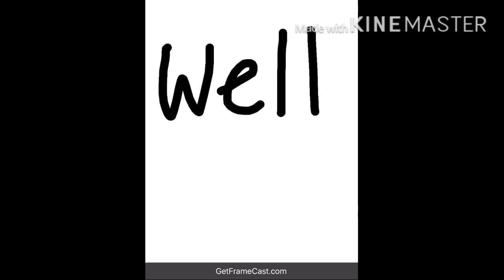Danganronpa 2:Souda accuses Hajime of being the traitor (read desc)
I know it's messy as heck,but I didn't take hours making this
Audio:Strive for the million dollars